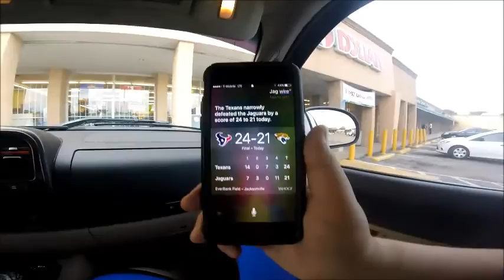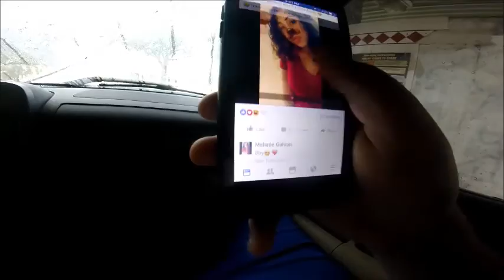WE DID THE MANNEQUIN CHALLENGE